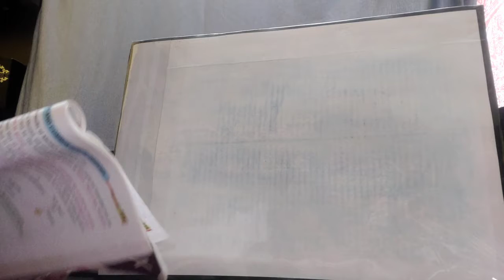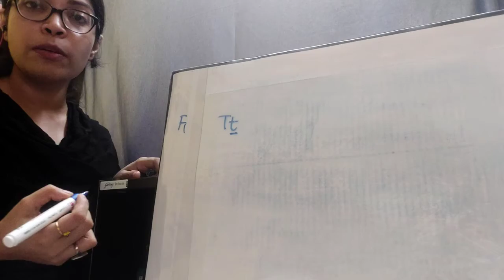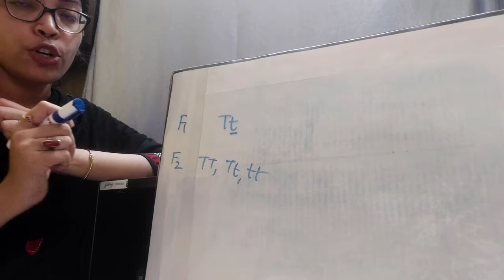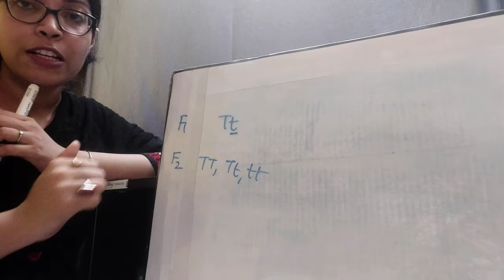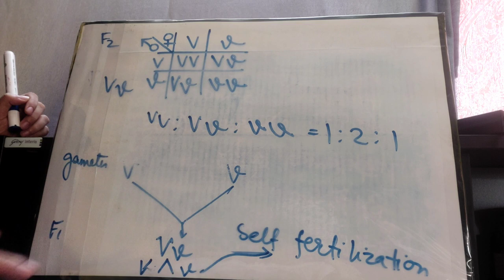Class 10 life science - heredity and common genetic diseases part7